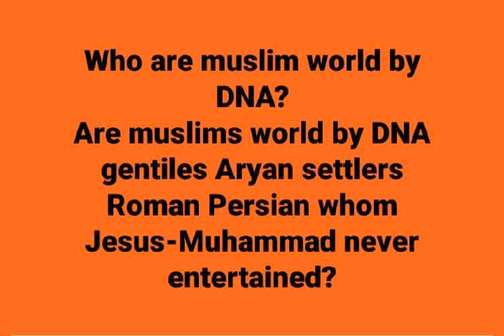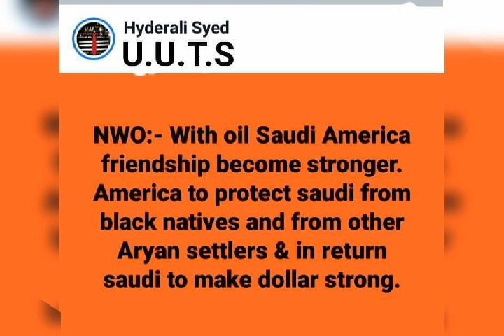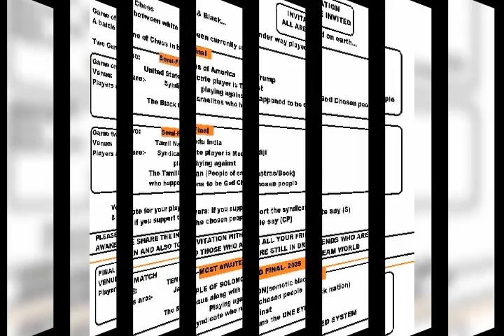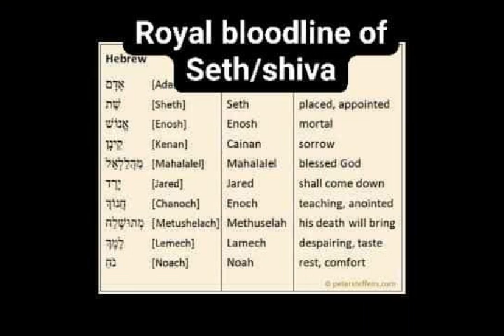In search of final Anti Christ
We are in the climax to earth story

Jesus Christ of Bani Israel of semetic black race will be among us soon

Old New kibla belongs to children of Israel of semetic black race

Beware of final Anti Christ whom Jesus would kill when he returns.

Negro time to return home